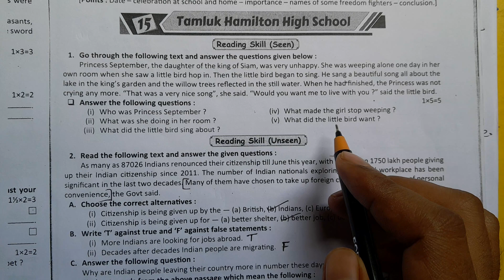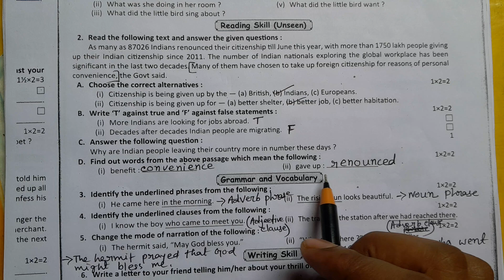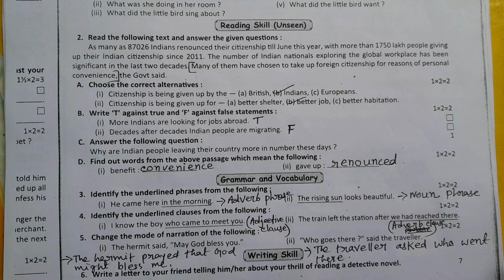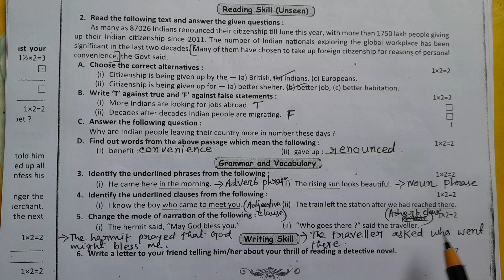Class 8 english Roy & Martin prosno bichitra class 8 ray and Martin prosno bichitra 2024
Class 8 english Roy & Martin prosno bichitra  class 8 Ray and Martin Prosno Bichitra 2024 Class 8 question paper 2024 Ray and Martin prosno bichitra class 8 english

Ray and Martin Prosno Bichitra 2024 Class-8 English 2nd Unit Test Model Set - 14 Part-1

💥 𝐈𝐦𝐩𝐨𝐫𝐭𝐚𝐧𝐭 𝐍𝐨𝐭𝐢𝐜𝐞 :-

We just edited and published to audience for education purpose only